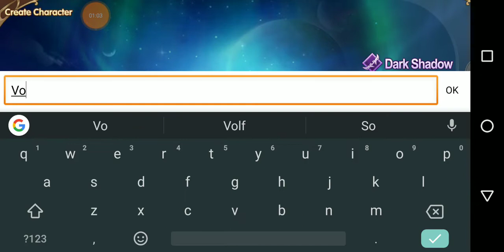Summoners Knight: Dragon Blaze Gameplay | Mobile Game | Another Weird MMO Appears...